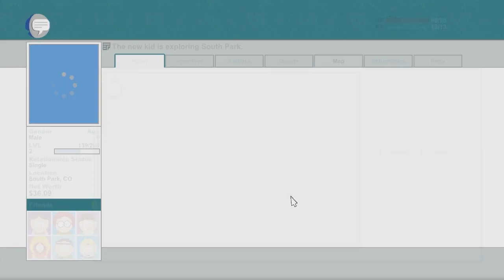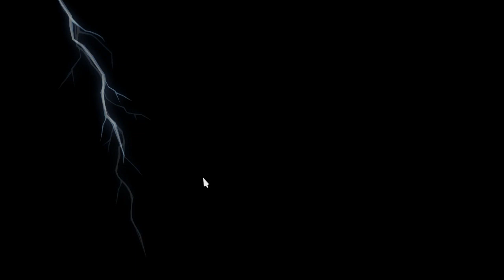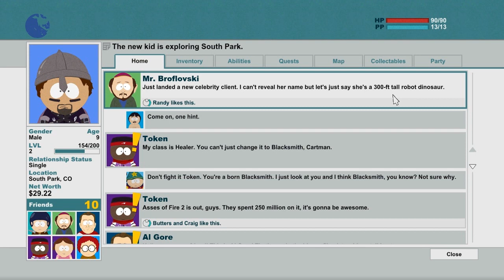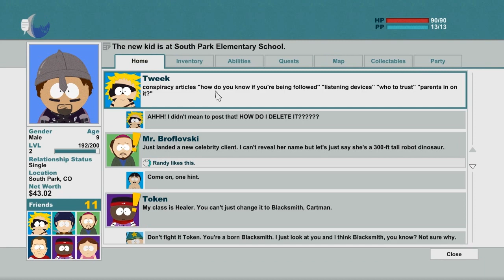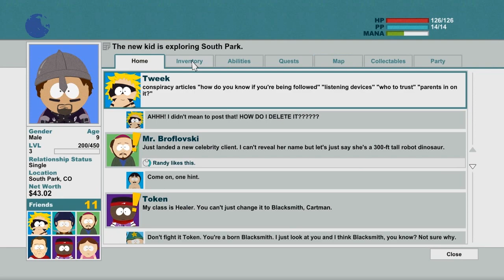South Park the Stick Of Truth [3] Dragonshout!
Ready...? DRAGONSHOUT!!!

Username► aarointheknee